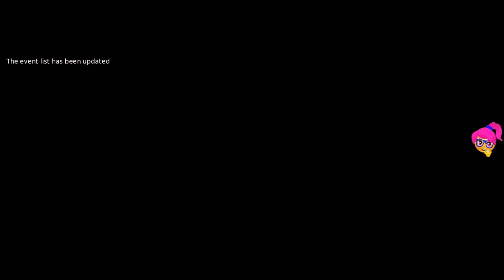Fashion Business (ep3 v9) - Part 78 - Get rid of Betty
Monica Is a “rich b***h”. What’s More – Monica is a boss. Most of all Monica adores authority and to control people, and she manages everything in a not so sensitive or delicate way. Take part in her luxurious life. Monica is sure that her existence is going to be always the same! What do you think? If suddenly you appear as a witness of her falling down lower and lower in the social standing? If she would have to meet those people whom she had offended? Find out her destiny.